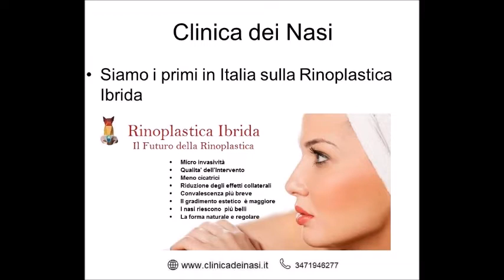RINOPLASTICA IBRIDA : un innovativa tecnica per la rinoplastica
CLINICA DEI NASI : SIAMO I PRIMI IN ITALIA SULLA RINOPLASTICA IBRIDA
Rinoplastica Ibrida : una tecnica innovativa per la rinoplastica
- La Rinoplastica Ibrida è un Approccio veramente innovativo ed originale che presenta molteplici vantaggi :
a) IL Naso si presenta alla fine dell’intervento con il 70% di gonfiore ed edema in meno rispetto alle tecniche tradizionali .
b) La possibilità di accesso alle strutture anatomiche profonde sono analoghe a quelle della tecnica Open, ma con minore invasività e dimezzamento dei tempi di guarigione e senza cicatrici esterne .
c) La guarigione è rapidissima e spesso dopo 10 giorni il naso non rivela i segni della operazione (non più mesi e mesi di massaggi ed attesa).
d) Il modellamento delle forme ed il rapporto dorso-punta possono essere calibrati in maniera ideale ed i nasi riescono più belli.
TROVIAMO LA SOLUZIONE ADATTA A TE
Il nostro lavoro e' aiutarvi a realizzare il naso che sognate .
➡️ Intervento di Rinoplastica Estetica e funzionale
📸Progettazione grafica accurata
🛌 Anestesia locale/senza tamponi
➡️Assenza di dolore
➡️Gonfiore ridotto al minimo
🛌Intervento in day Hospital
🕐Dimissione due ore dopo la chirurgia.